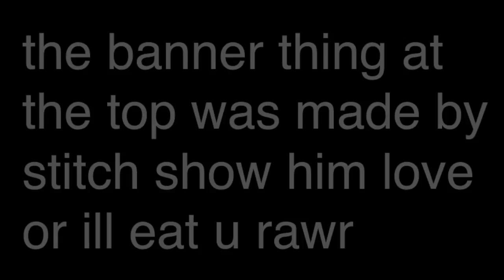Casual Fridays. | MCSG #005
Ayyy lmao